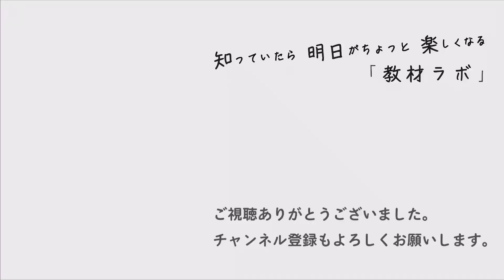【バケツで稲を育てよう】バケツDE稲 Vol.2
前回に続き、バケツで稲を育てる第二弾です。
種から苗の成長の早さに驚いています。

斉藤

◆タカヤマチノってどんなチャンネル？

【メンバー】
荒井・梅村・町野・森・蓮見・斉藤

※動画はメンバーが週替わりで担当しています。

▼音楽
フリーBGM・音楽素材MusMus

YouTube Music ライブラリ